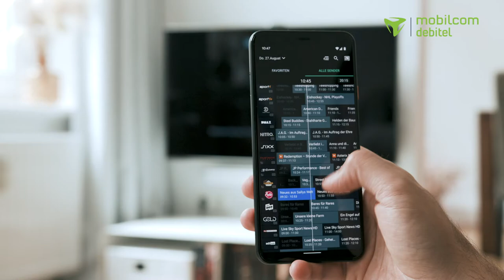Smartphone-Inhalte auf den TV - Tutorial | mobilcom-debitel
Du möchtest die Urlaubsfotos vom Smartphone auf den Fernseher spiegeln oder die Serie auf den größeren Bildschirm übertragen? Kein Problem und in 23 Sekunden erklären wir Dir, wie das funktioniert!